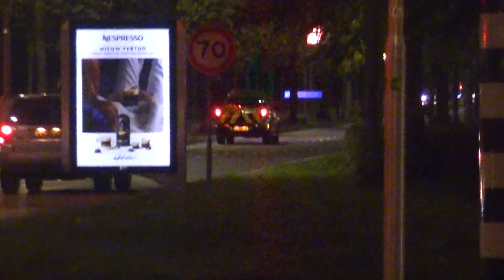P1 (rijopleiding) RWS met spoed door tilburg